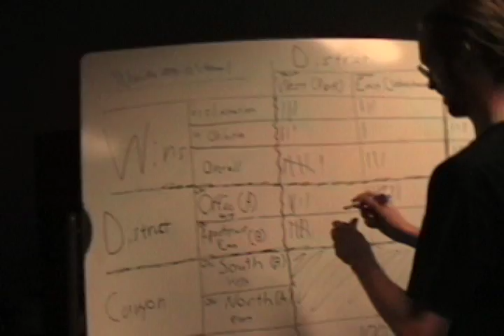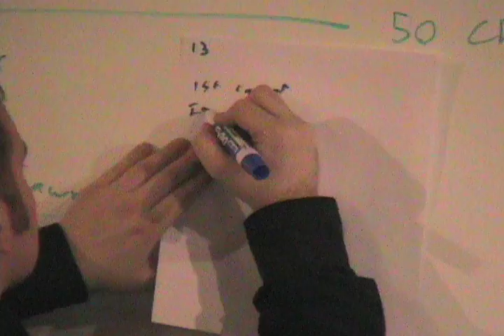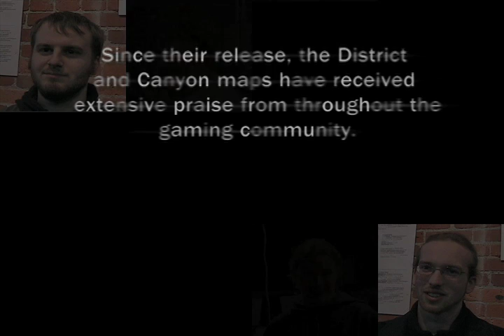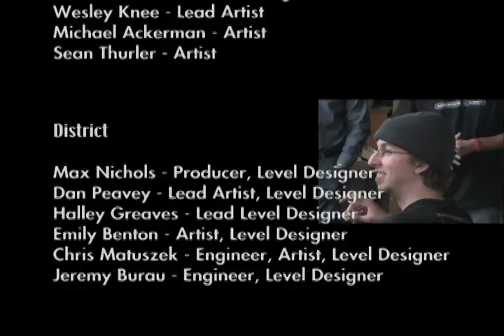EMC America's Army Level Development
Two teams of Champlain students were challenged to create a polished, playable mission level under the guidance of AA's development team. The Mission Editor, a tool included with the game comes with all of the art assets (textures, objects, sounds, etc) to create a map. Given the pieces, the students used them to design and create a believable environment and a fun, playable mission. Both District and Canyon maps were worked on throughout the Summer and Fall 2008 semesters and accepted as official America's Army maps, launched for public use on December 12, 2008.  This video celebrates their accomplishment!